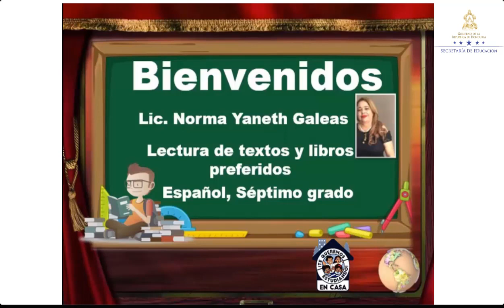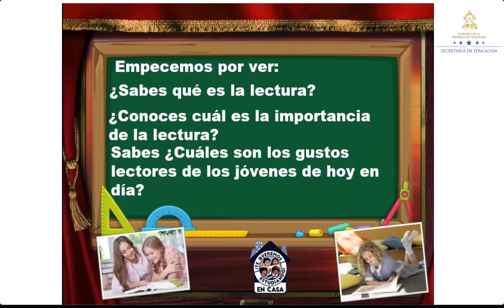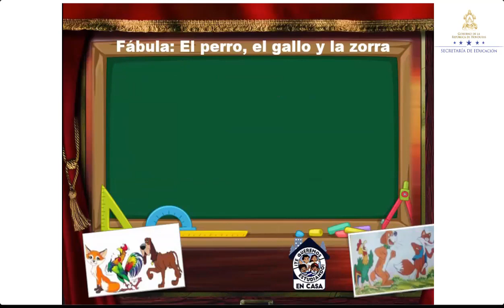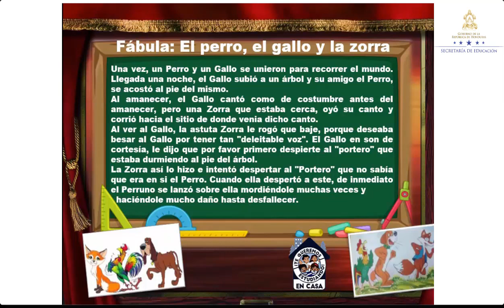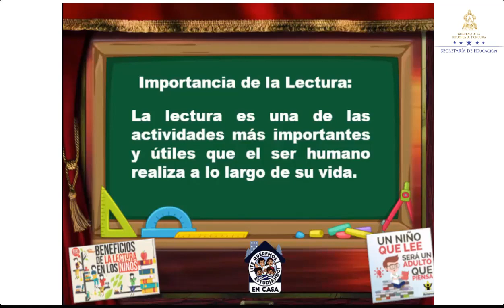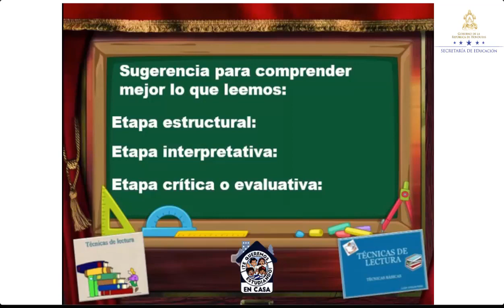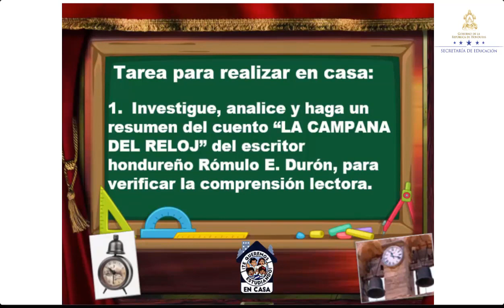Lectura de libros y textos de su preferencia – Séptimo Grado - Español